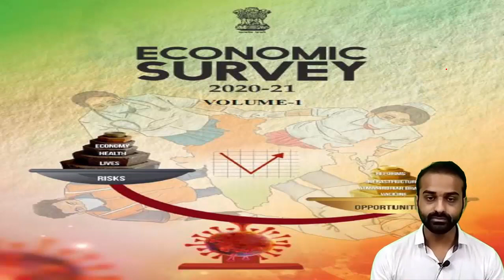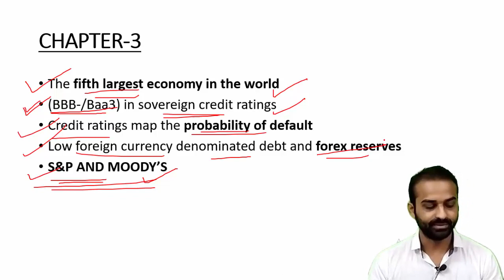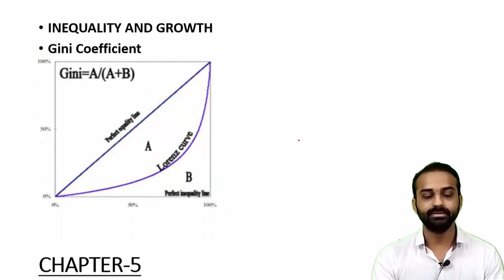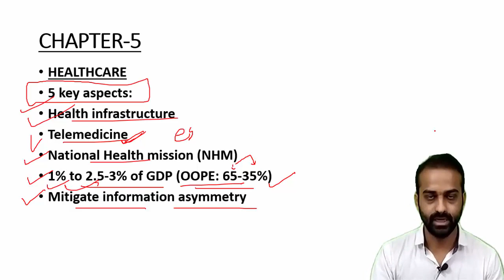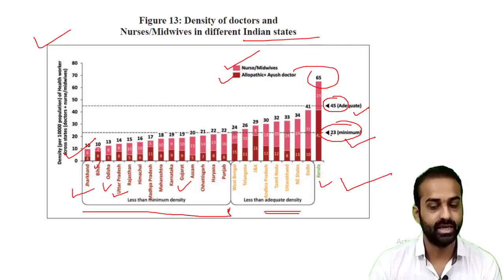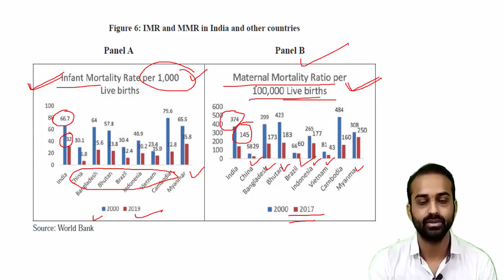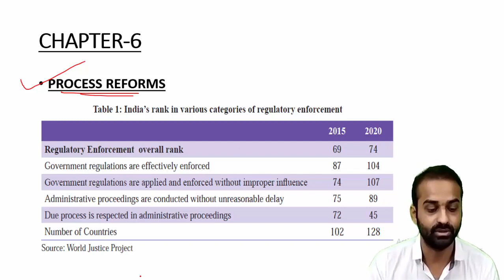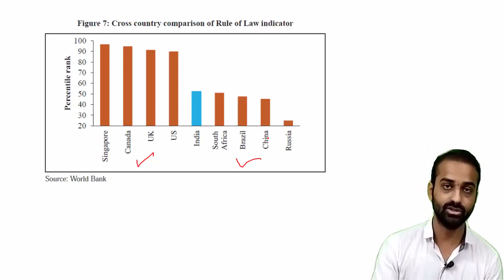Economic survey 2020 21 Part 2